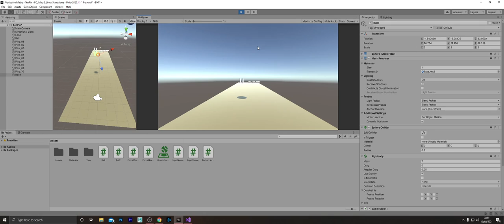So i finished the bowling task, turns out i cant get a strike...i tried!